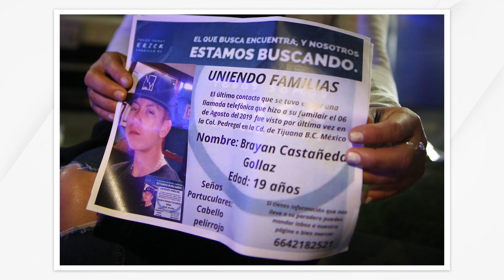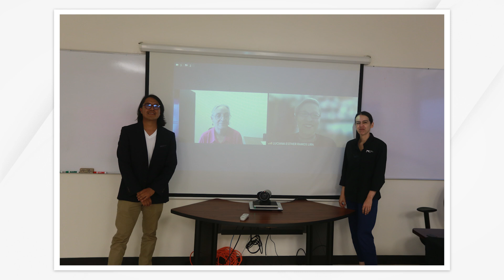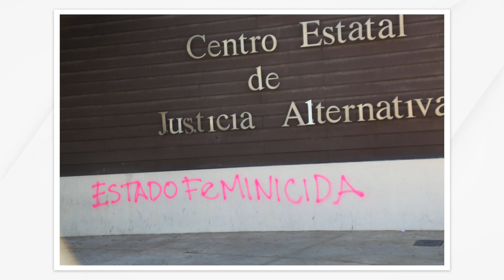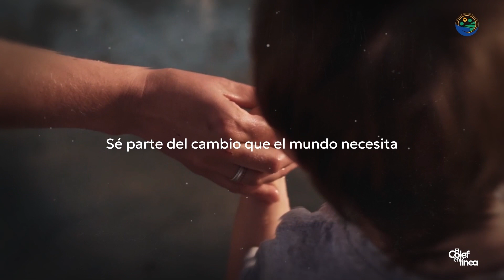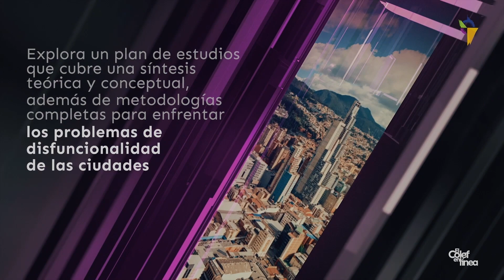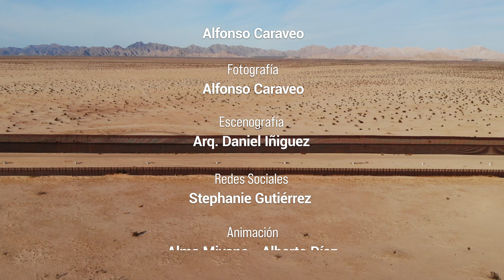Impacto psicosocial y afrontamiento frente a la desaparición de un familiar | DDLF #370